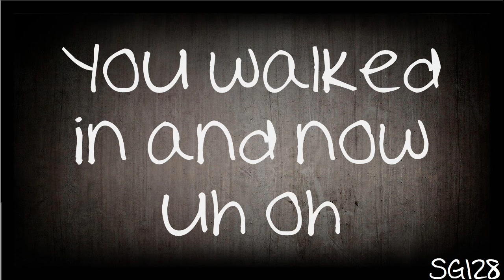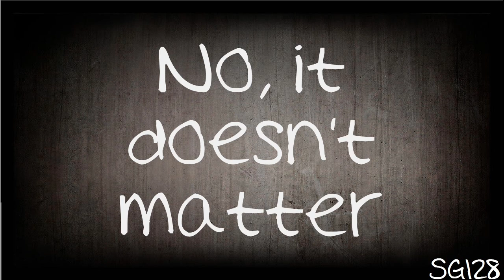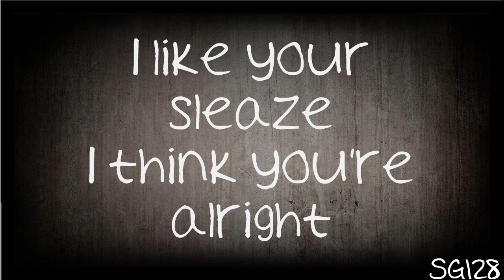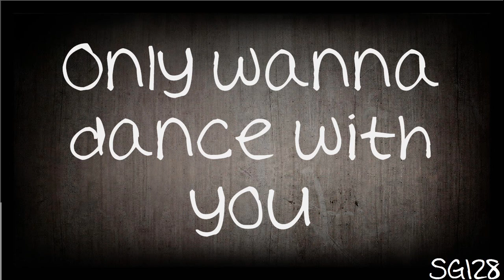Only Wanna Dance With You - Kesha (Lyrics)